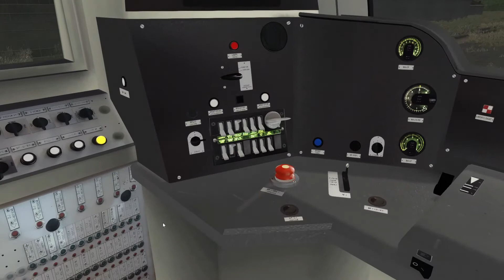Pendant la conduite une panne se produit près de Marle :/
J'ai eu cette panne près de Marle-sur-Serre et un freinage d'urgence dû à la conduite principale à 6 bars.